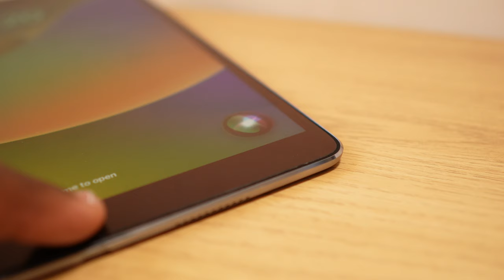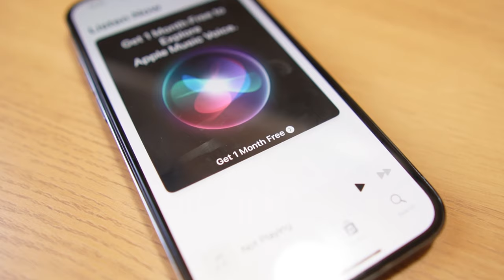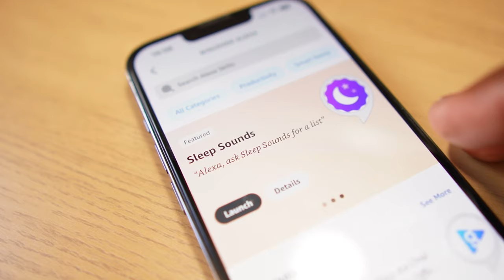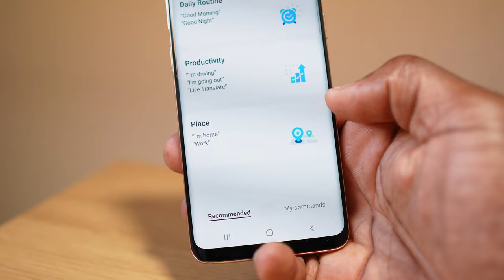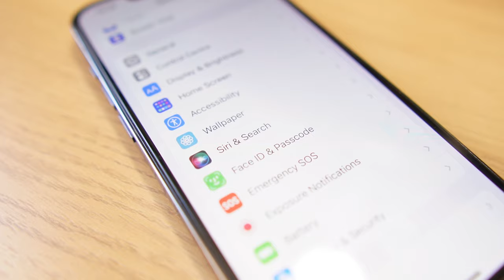Hey Siri….Why is Siri so bad?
Apple's voice assistant Siri was once the leading AI voice assistant, but it has fallen behind in recent years. Other AI voice assistants, such as Amazon Alexa and Google Assistant, have become more popular and feature-rich. In this video, I will discuss whether Siri is doomed and what the future holds for AI voice assistants, especially in a future that is predominantly going to feature AI chatbots like ChatGPT and Google Bard.

Chapters
00:00 Intro
00:36 Welcome to Siri
00:53 Siri Features
01:43 AI Competition
04:45 How does Siri compare?
05:19 The Future of Siri